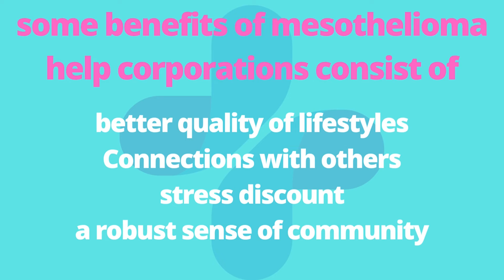Some benefits of mesothelioma help corporations consist | Respirework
In this video, we've got discussed
Mesothelioma guide
A malignant mesothelioma diagnosis can leave many people feeling crushed, bowled over, and afraid. fortunately, there are many mesothelioma aid options available for the ones affected by most cancer prognoses. Mesothelioma assistance companies can assist construct a feel of network and enhance the satisfaction of life. discover ways to access mesothelioma aid under.